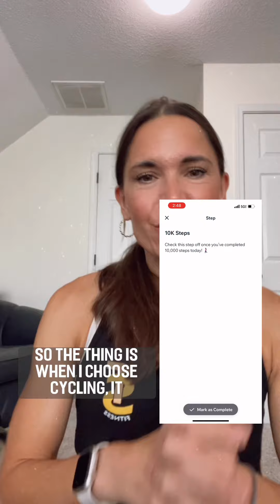VLOG DAY 3: Should you prioritize cardio?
VLOG DAY 3: me when I’m your personal trainer

Cardio option day. How and why I prioritize strengthening the heart ♥️

Download my free fitness app for training programs designed by yours truly. Link in profile.

Stay close for more of the VLOG tomorrow. Yours, T ❤️‍🔥